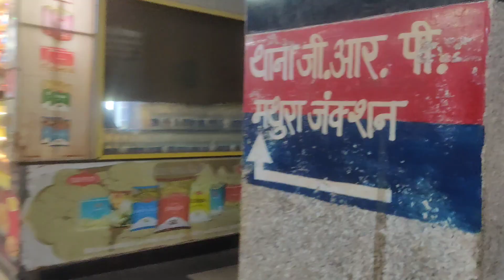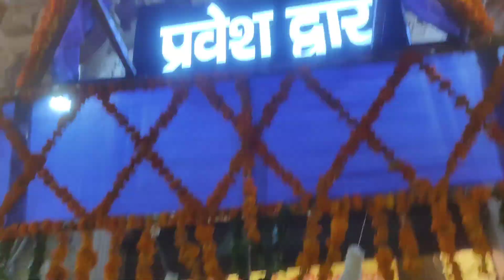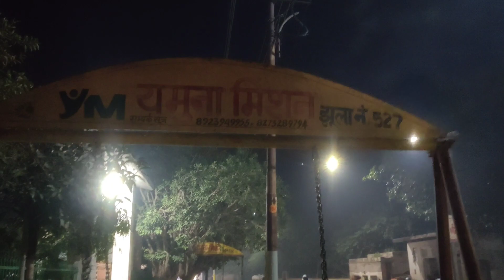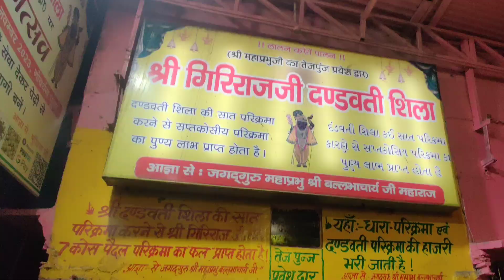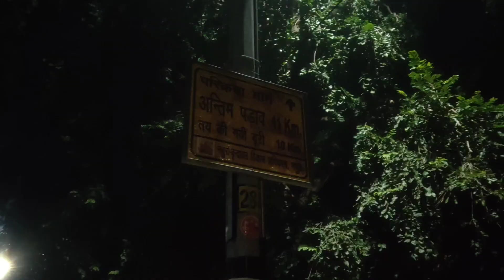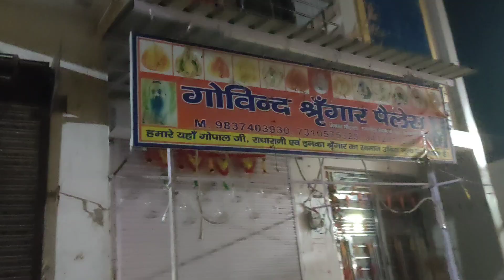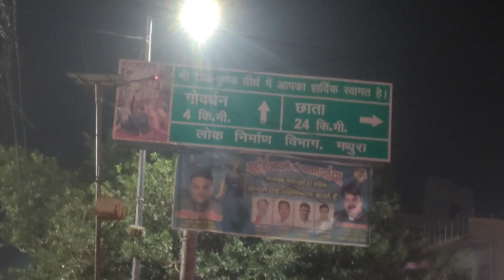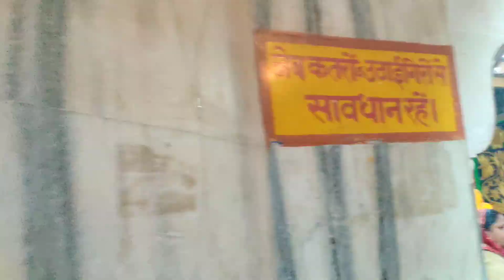गोवर्धन परिक्रमा जै गिरिराज महाराज राधे कृष्णा मथुरा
गोवर्धन जाने के लिए रास्ता कहा से है
गोवर्धन कहा है
मथुरा जाने के लिए रास्ता
kon si train mathura ke liy jatihai
radhe Krishna radhe krishna